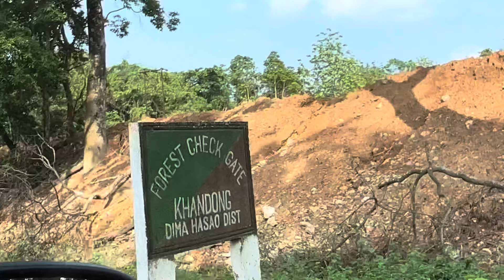Dima Hasao to Meghalaya road trip 🛣️ Day 1